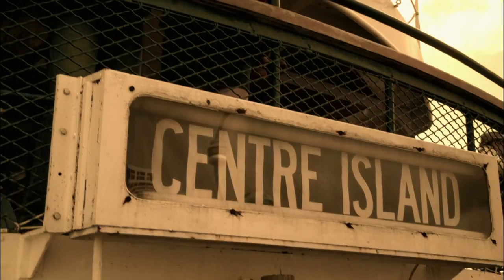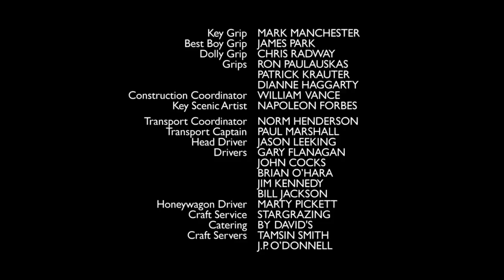Being Erica S01E07